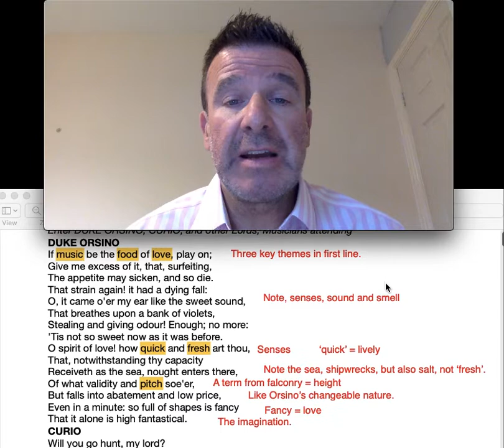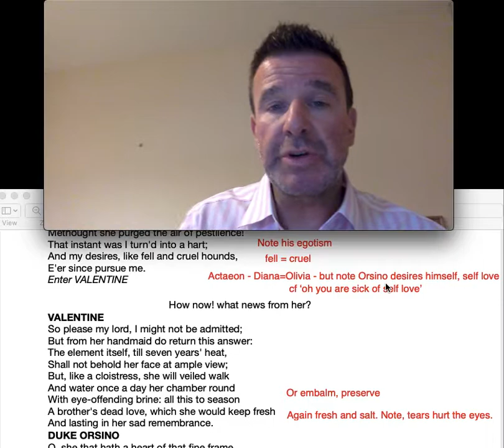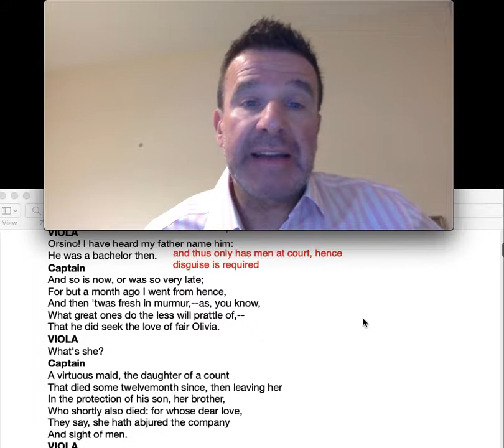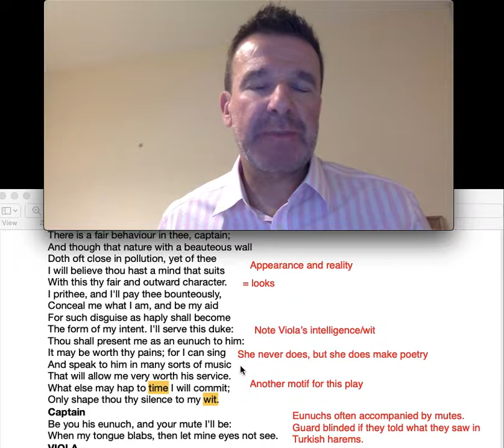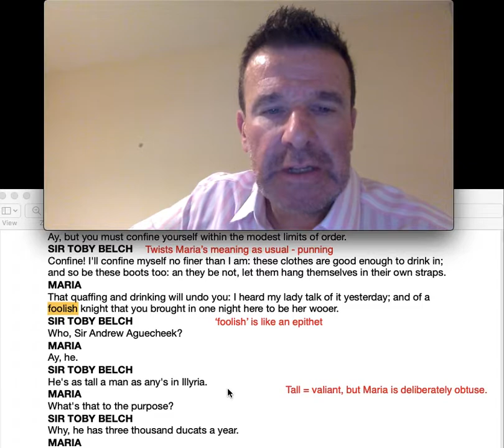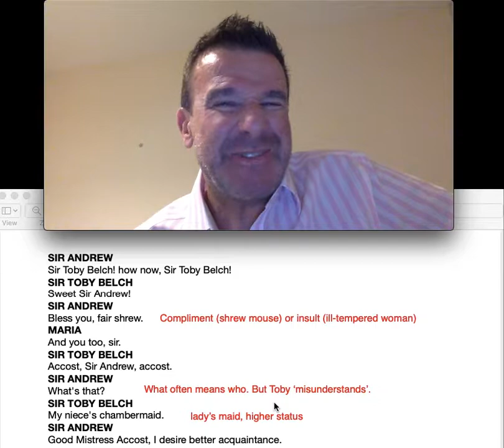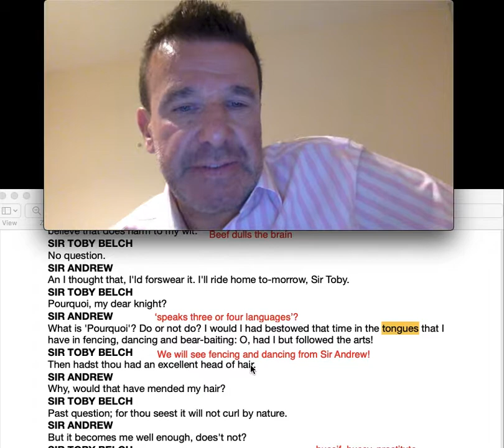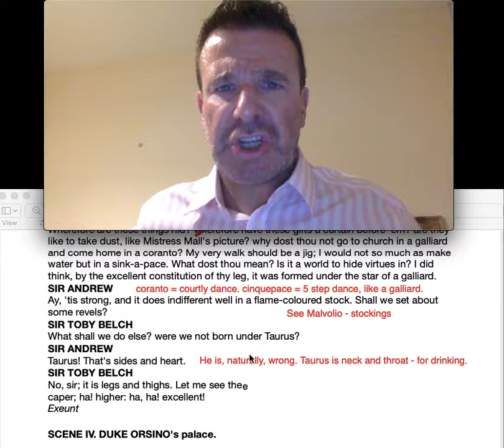‘Twelfth Night’ Analysis. Act 1, Scenes 1-3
JSD teaches the text in a series of videos. Suitable for GCSE, A Level and University.

Please leave comments or questions or suggestions for improvement.